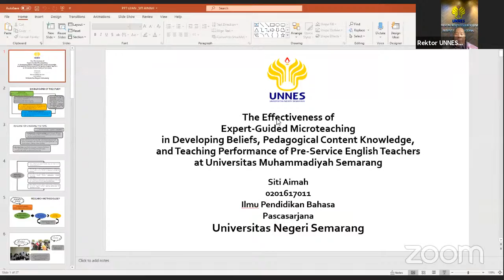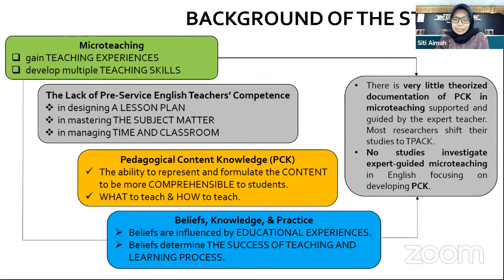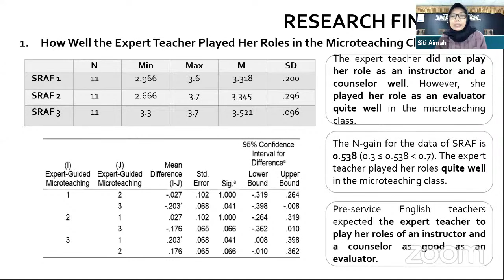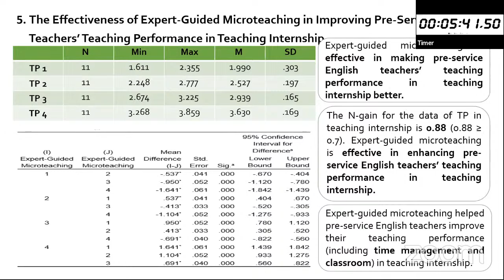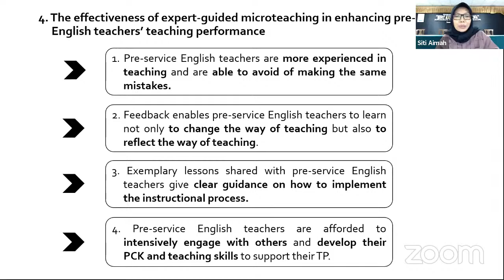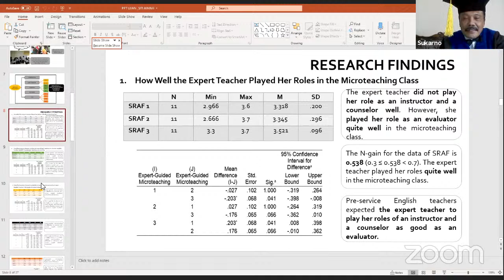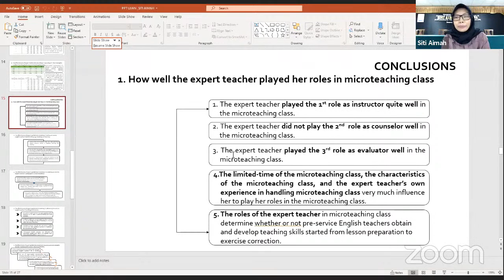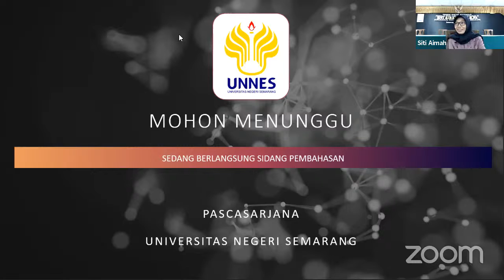Ujian Terbuka a.n. Siti Aimah, Program Studi Doktor IPB